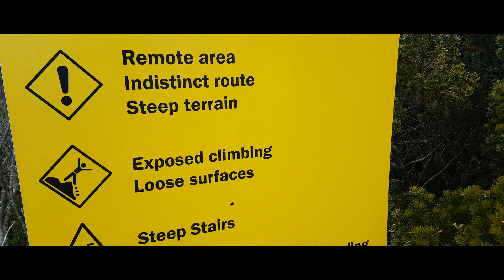Mt Barrow Tasmania 2018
A drive up to Mt Barrow in 2018 on a sunny morning to capture this beautiful place.
Leave a comment on what video should I film next! You guys are the best :) thanks for following.

My Post Address if you want to send me stuff...
Prospect
Tas 7250
Australia

FAQ:
-What camera do you use? GoPro Hero 4 Black,  DJI Mavic Pro, Canon G5X,  Fuji XP Waterproof Camera and Samsung S7 stabilised with the Osmo Mobile
-What do you use to edit your videos? PowerDirector
-Are you weird or crazy? No, Yes, oh alright then maybe a little!!.
-Life is short. Make it an adventure.